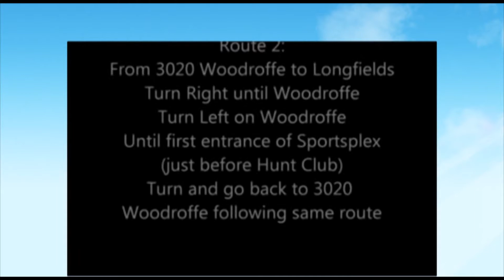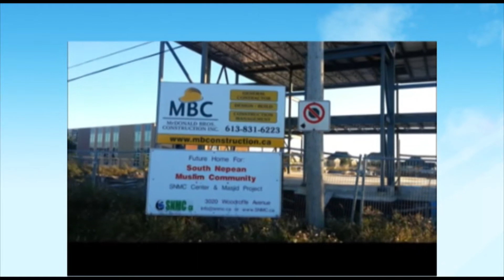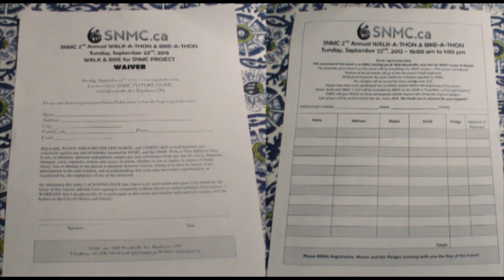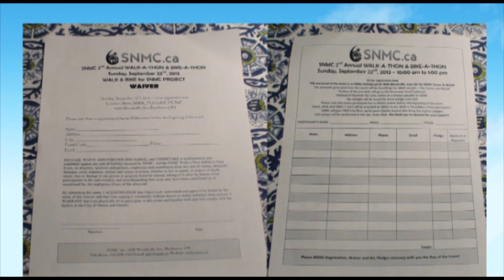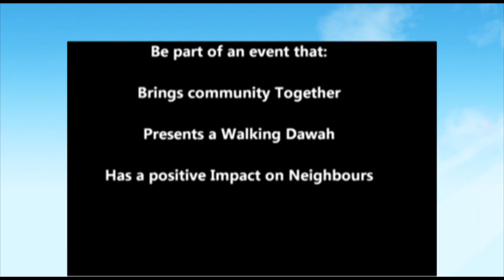SNMC 2nd Annual Walk-A-Thon & Bike-A-Thon (Promo)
Upcoming SNMC Walk-A-Thon & Bike-A-Thon (Sunday September 22, 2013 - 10:00 am to 1:00 pm) The start /end of the event is at the SNMC Parking Lot at 3020 Woodroffe Ave. (New site for SNMC Center & Masjid) The proceeds from this event will benefit the SNMC project for The Center and Masjid. A portion of the proceeds will go to the Barrhaven Food Cupboard.